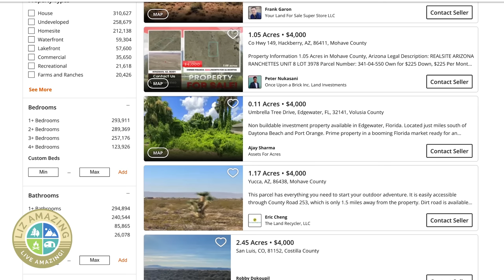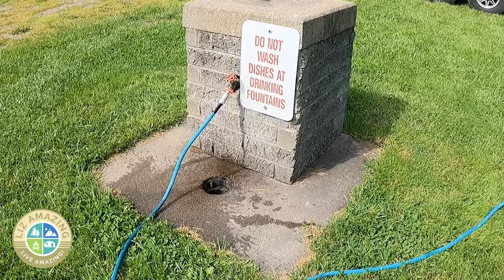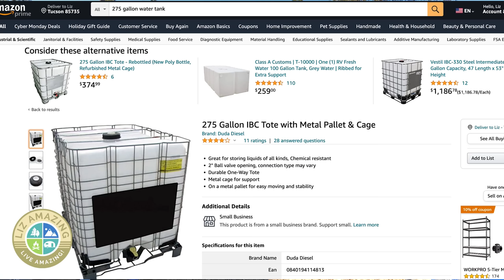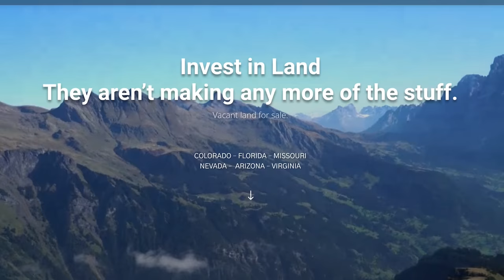Should you RV like this?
✅ RV Resources

✅ VIDEO DESCRIPTION
Fulltime RVer Liz Amazing talks about off-grid RV living and takes you on a tour of Charlotte and Scott's lot with details of how they are living the RV life very affordably.

🧲🧲🧲 LINKS  🧲🧲🧲
Cheap Land

Composting toilet
Or this composting toilet
65 gallon water tank
275 gallon water tank

Always check the history of the property at the county accessor's website, get a good surveyor, title insurance, etc., and fence in the property for security.  Check for medical clinics nearby and easy access to roads.  Never buy without checking the land with boots on the ground and find out about flood or fire insurance needed. Research zoning, state taxes, and property taxes.

⏰ Timecodes
0:00 How to afford RV life
0:18 Examples of cheap land
1:06 How much is cheap land
1:15 Expenses
1:22 Property taxes
1:32 Location
2:16 Planning for living off grid
2:32 Solar power
2:53 Getting water
3:50 Sewer
4:37 Trash
4:58 Total utilities costs
5:07 Tour their camper
6:38 The man throne
8:16 Is buying cheap land an affordable option for you?

Cathy Misze
Gallagher Price (Kyra)